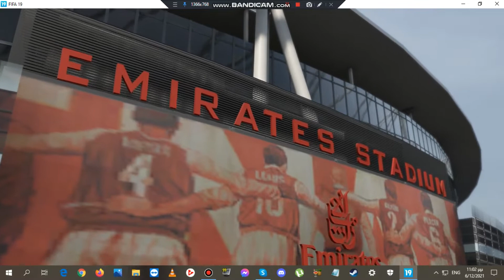FIFA 19 Alex Hunter's Career Gameplay Ep 13